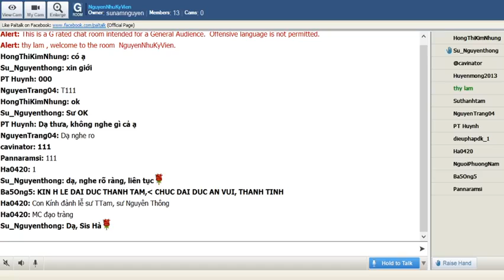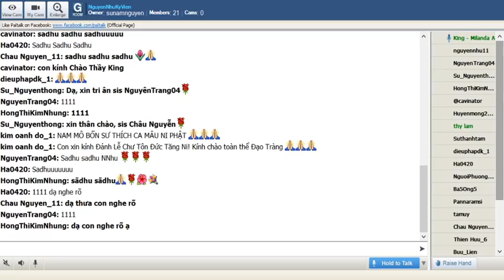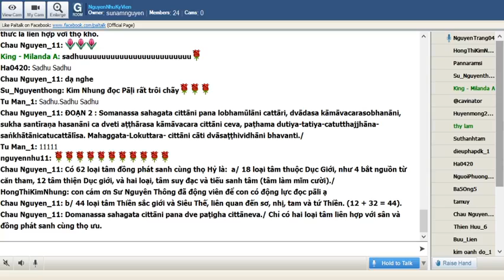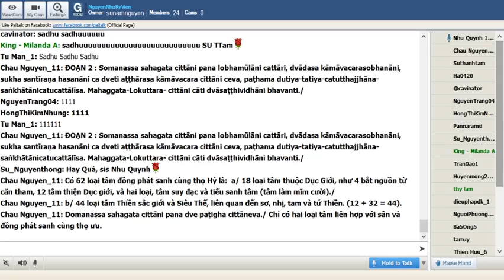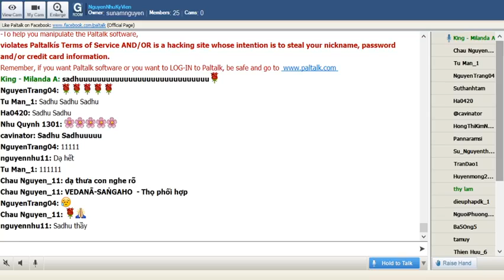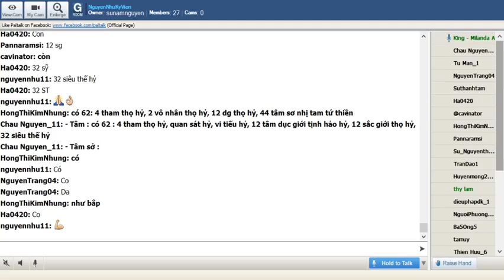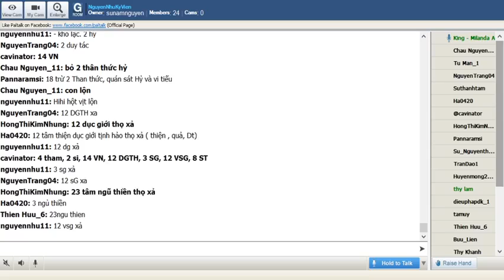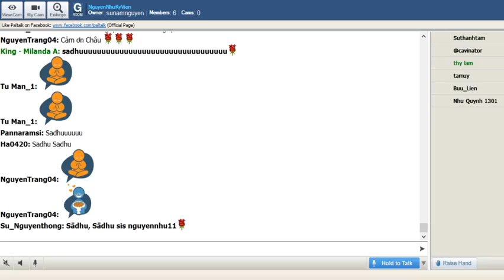75_NguyenNhuKyVien -Vi Dieu Phap_ King Milanda ( Buổi 75) Thứ Sáu June 05 -2020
75_NguyenNhuKyVien -Vi Dieu Phap_ King Milanda ( Buổi 75) Thứ Sáu June 05 -2020